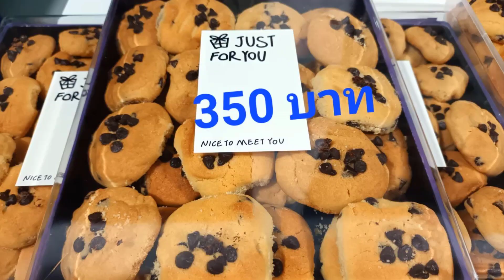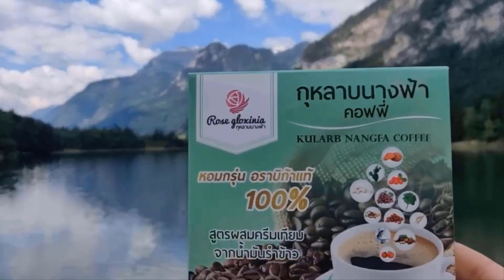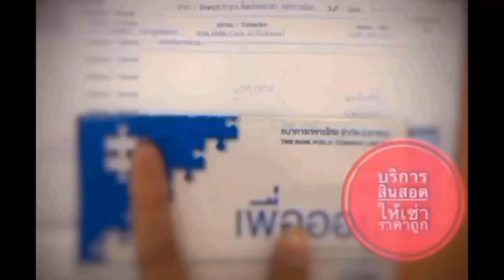แจ้งข่าวลือ Samsung Galaxy S24 Ultra กรอบไทเทเนียมเหมือน iphone 15 Pro Max